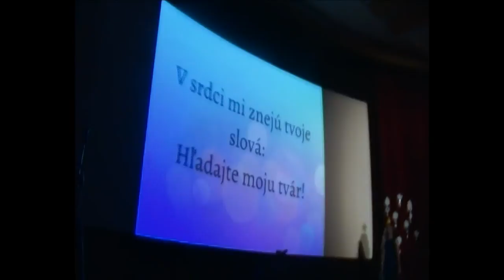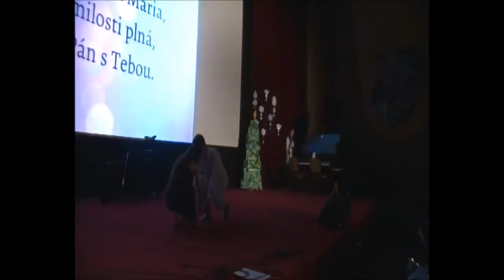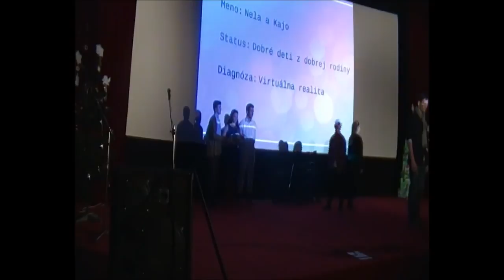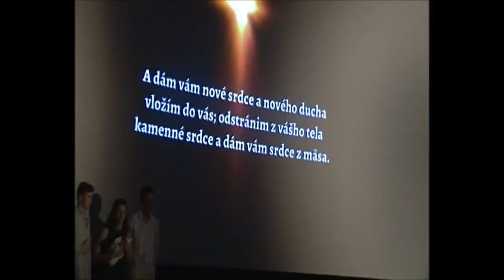GSFA Levoča | Vianočná akadémia 2014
Vianočná akadémia 2014
Gymnázium sv. Františka Assiského v Levoči